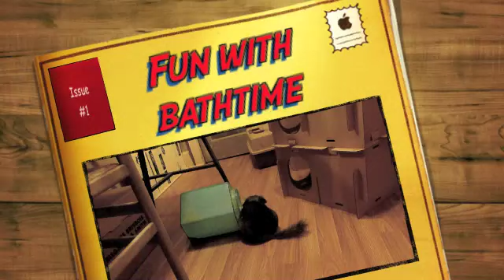Handbag the Chinchilla in Fun with Bathtime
Handbag the chinchilla loves a good dust bath...with, or without, his bath house.